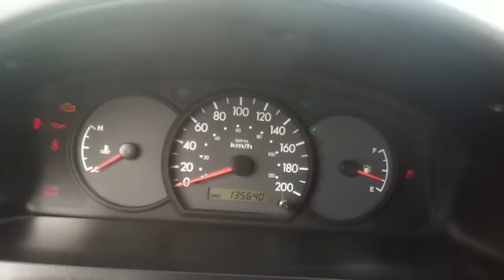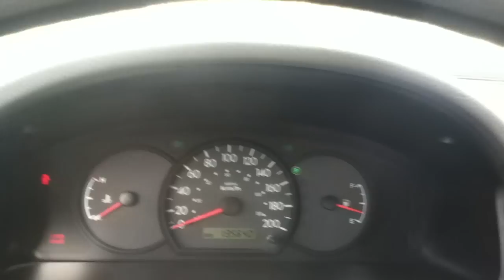Coldstart 2003 KIA RIO (MSD Motors)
Taken at MSD Motors